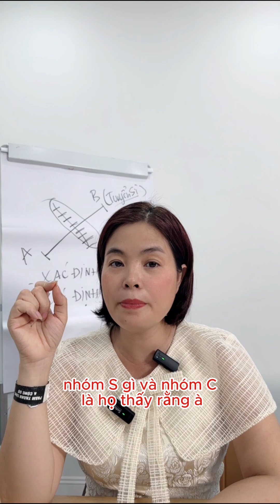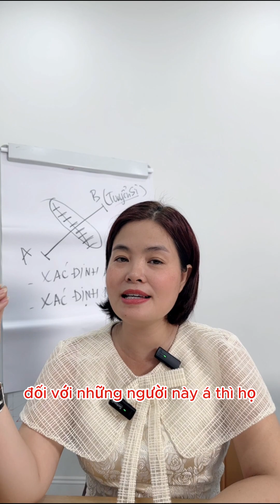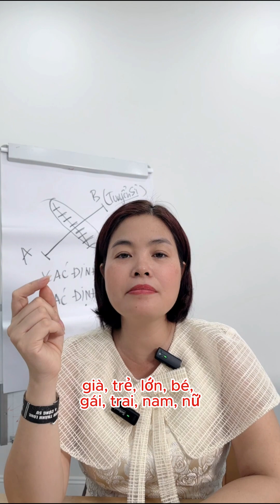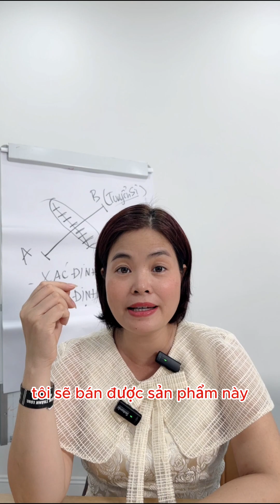KINH DOANH DẠ THẢO LIÊN THÌ CẦN CHUẨN BỊ NHỮNG CÁI GÌ ?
Chào bạn! Phạm Sâm mong muốn chia sẽ kiến thức kinh doanh và giúp cho các chị em kiếm thêm thu nhập để tự chủ về tài chính. Cám ơn bạn đã theo dõi kênh